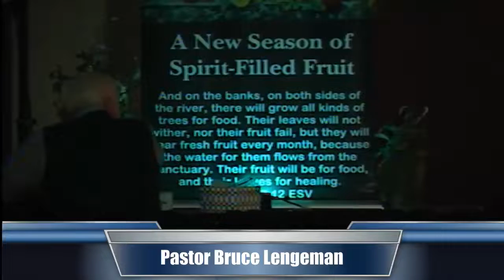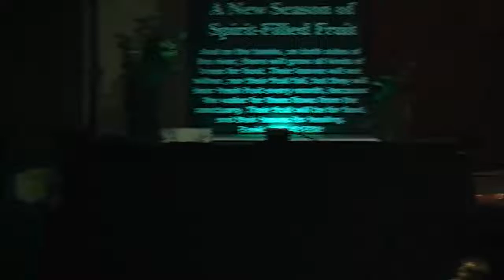Renewing the Mind & Jenga | Bruce Lengeman | 12-6-20